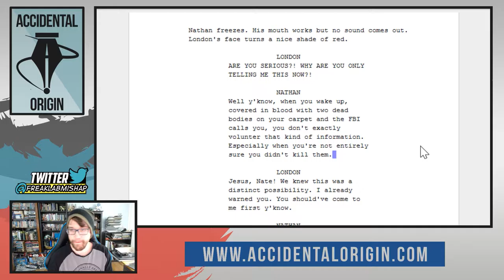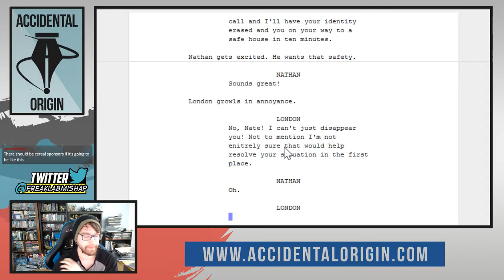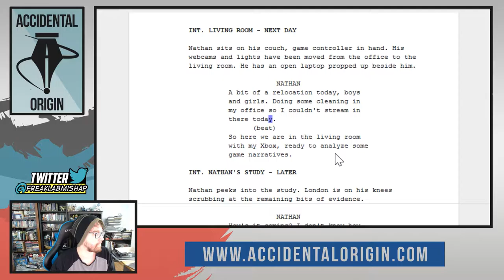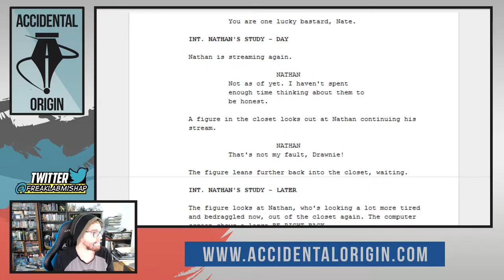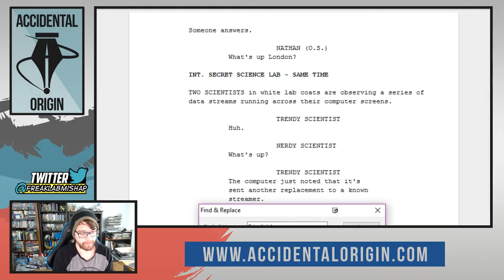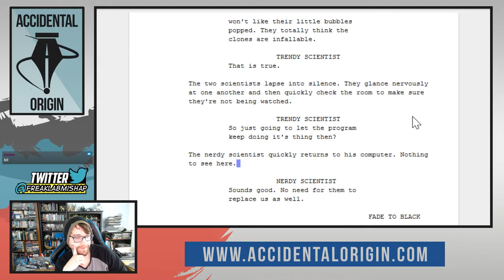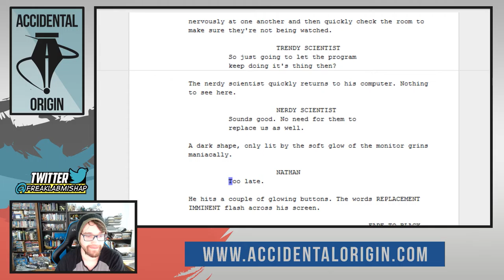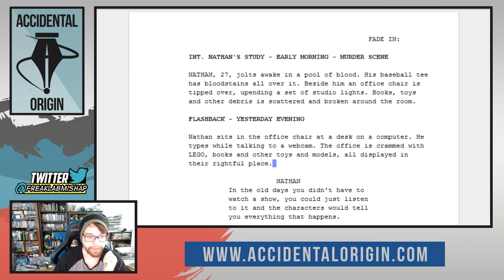Accidental Origin - Episode #32 (Part 3)